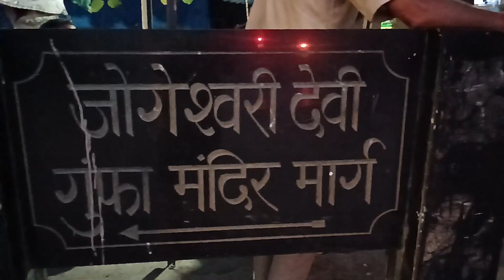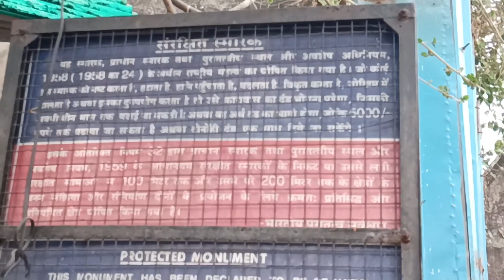Jogeshwari Caves Mumbai || Longest Temple Caves || Tour Vlog || Vikas Shrivastava || Filmy Army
Jogeshwari Caves ka video vlog hai. Isme Maine Jogeshwari Caves ke bare me sabkuch bataya hai Important Location to visit in Mumbai. Easy Transportation. Must Visit.😊